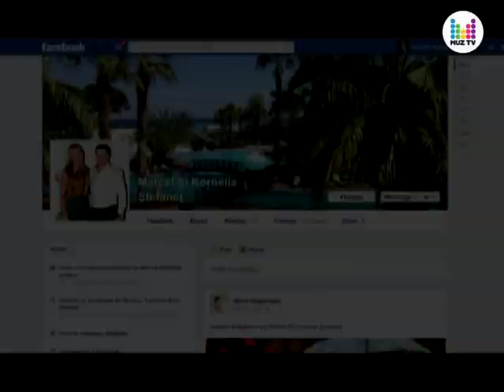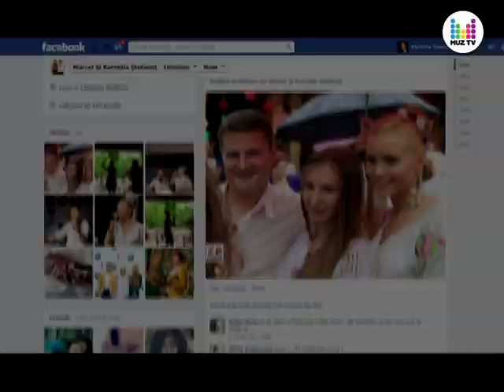Marcel si Cornelia Stefanet, explicatia notiunii de "duet" PRO NEWS